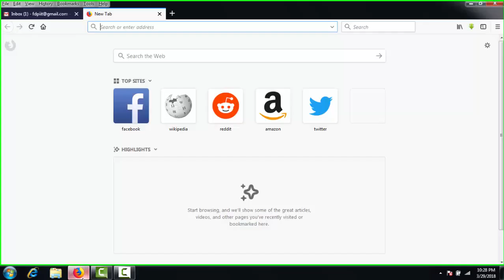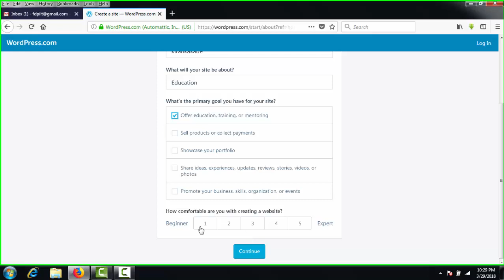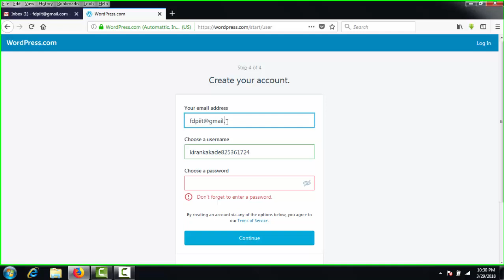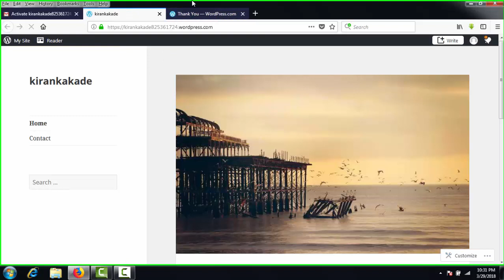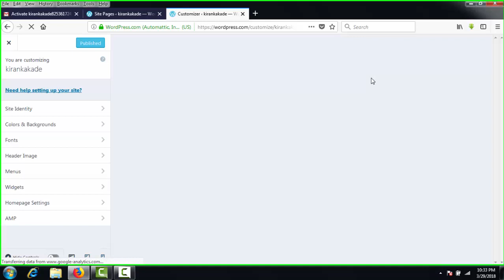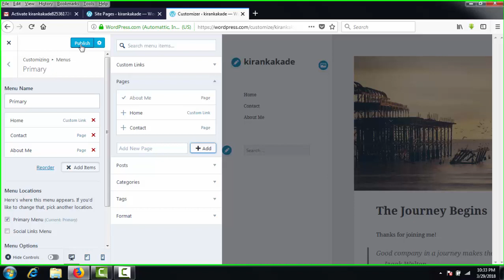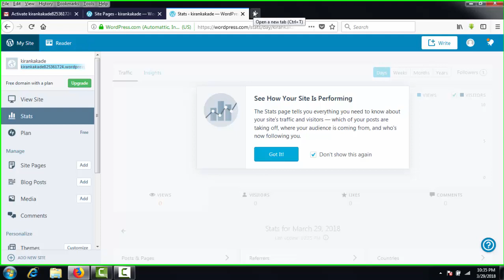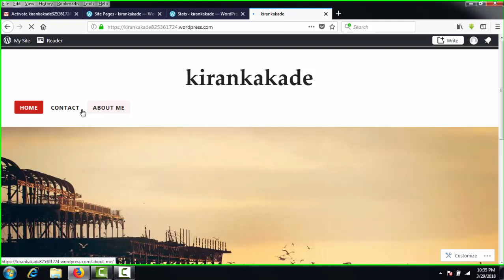How to create free website using WordPress in Marathi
How to create free website  by using open source content mangement system through WordPress